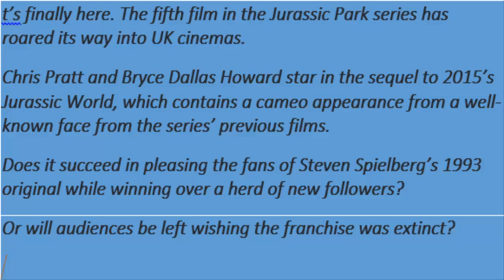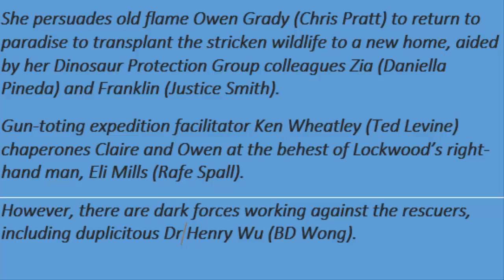Jurassic World: Fallen Kingdom – The Review